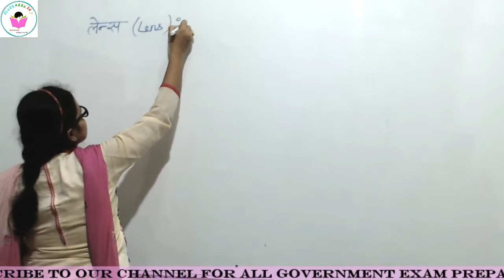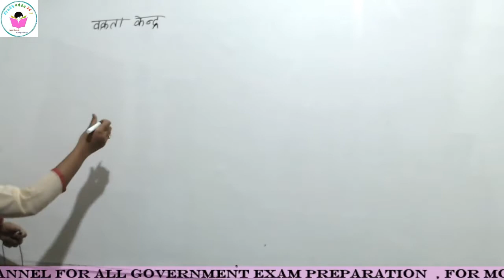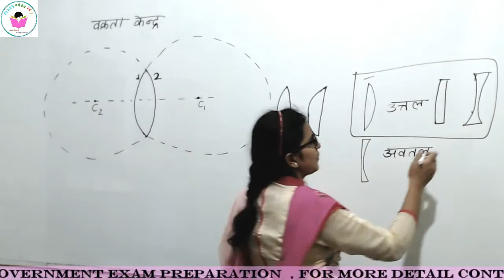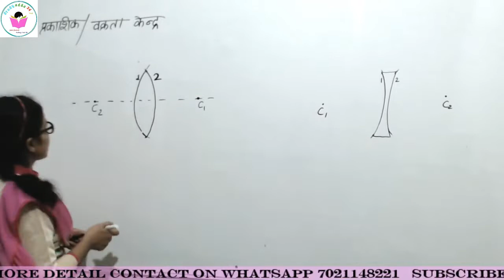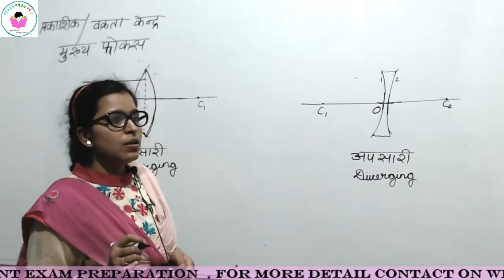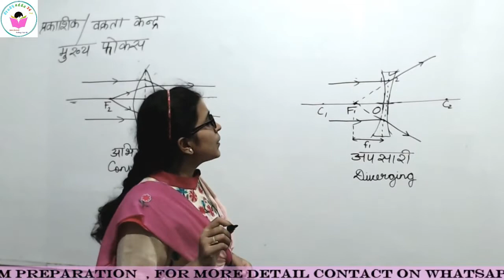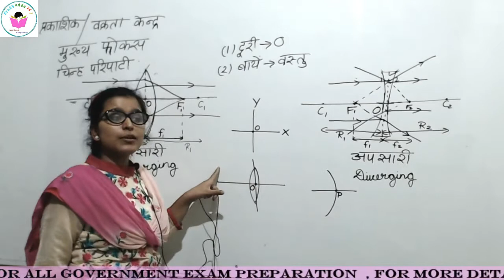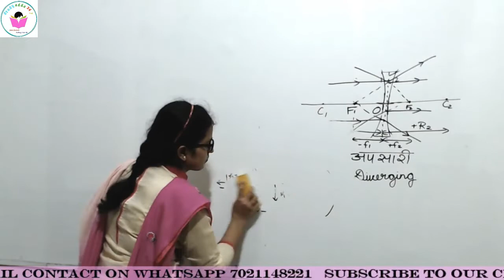PHYSICS : lens and mirror by DEVJYOTI MAM useful for all government exam